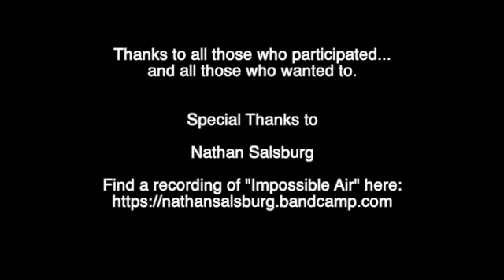Folklorists' Hopes for the Future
Woody Guthrie wrote, “The note of hope is the only note that can keep us from falling to the bottom of the heap of evolution. Because, largely, about all a human being is anyway is just a hoping machine.” To that end, the American Folklore Society reached out to a few of our members to ask them to share what they are hopeful for, creating brief videos in the new Zoom aesthetic.

Thank you to all who participated... and all those who wanted to.

"Hoping Machine"
Words by Woodie Guthrie
Copyright Woodie Guthrie Publications, Inc.
& Grain Elevator Music (BMI)

and

Nora Guthrie and Anna Canoni
Woodie Guthrie Publications, Inc.